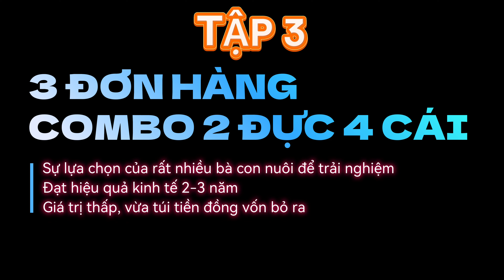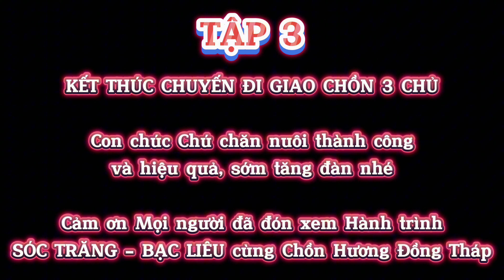T3 COMBO - Xem YouTube, cuộc gọi mua giống của Chú đã đánh thức LƯƠNG TÂM NGHỀ NGHIỆP của Quyền(P56)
🦨 Chồn hương Đồng Tháp 🦨
👬 Hội Giao lưu - chia sẽ - tìm tòi - học hỏi - tư vấn bí quyết nuôi chồn thành công
- Chồn hương Sa Đéc
- Chồn hương Quyền Hạnh